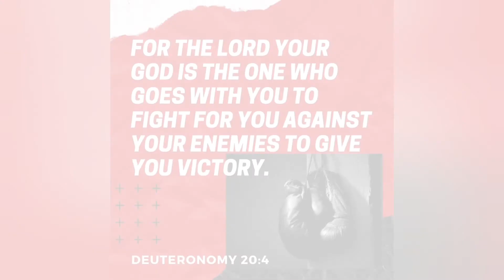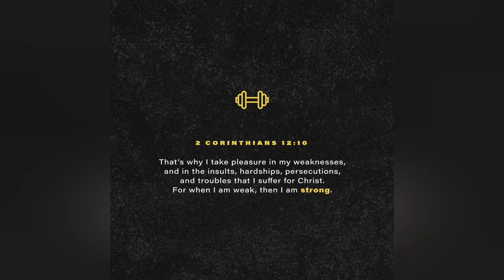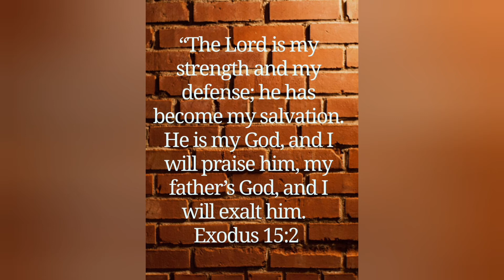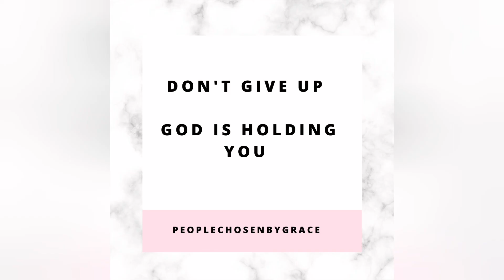Bible verses for strength | Encouraging scriptures | Meditation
These bible verses are put together to encourage and remind you of God's promises for you when you feel discouraged or sliding down the path of depression.
You need this video when you need bible verses for strength.
Bible verses when you need encouragement.